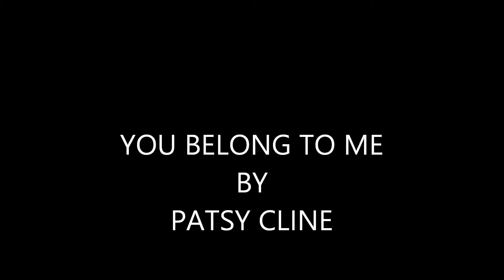YOU BELONG TO ME BY PATSY CLINE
GREAT SONG BY PATSY CLINE FORMERLY BY JO STAFFORD